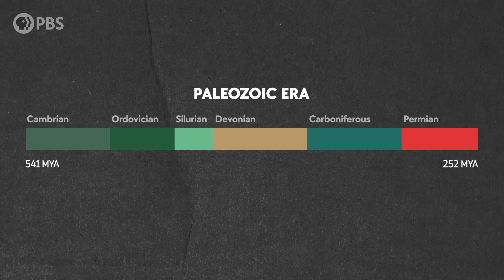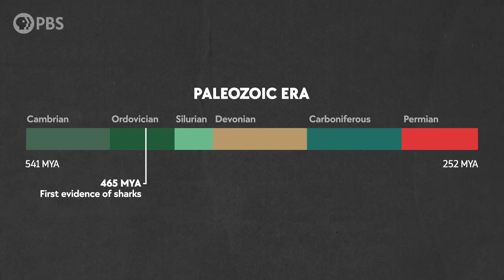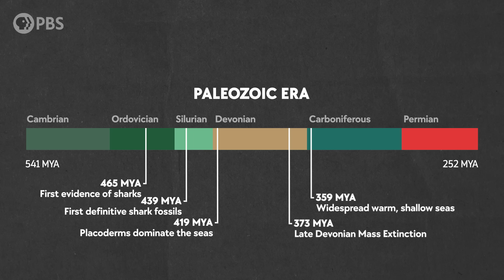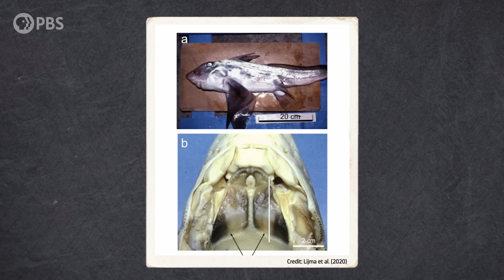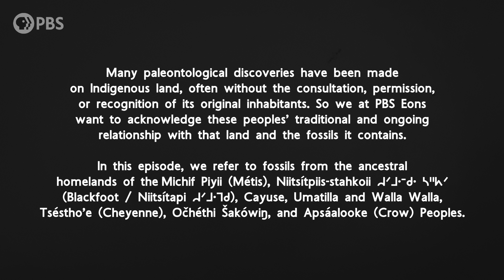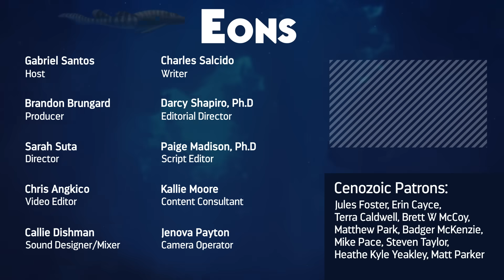How Sharks Lost Their Buzzsaws, Anvils, and Spikes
Long before the rise of the great whites and hammerheads we know today, sharks and their cartilaginous relatives ruled Earth’s oceans and rivers in astonishing variety. It was the golden age of sharks.

But why did sharks get so incredibly diverse and odd during this period, only to lose most of that diversity forever?